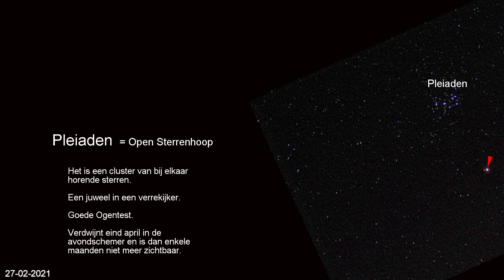MARS trekt langs de Pleiaden, 2021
De planeet MARS trok in maart 2021 langs de prachtige open sterrenhoop de Pleiaden.